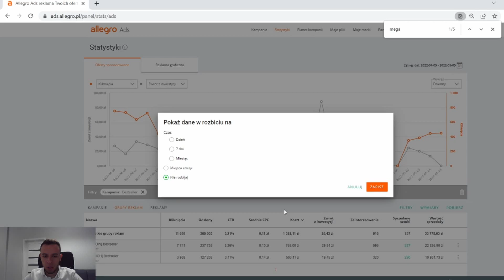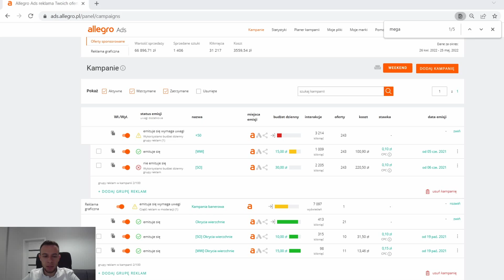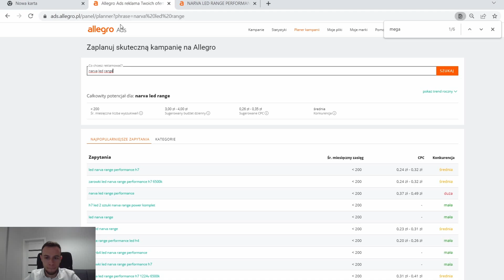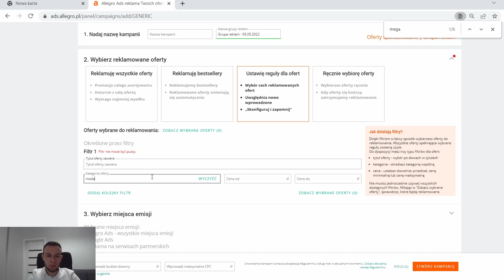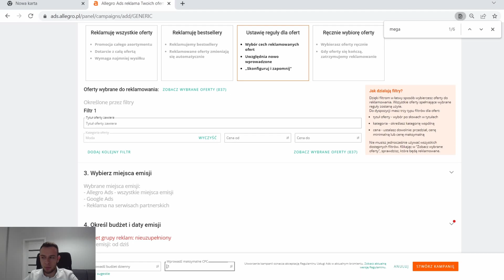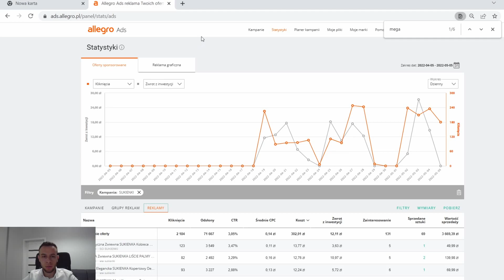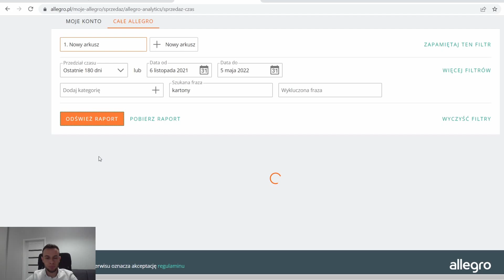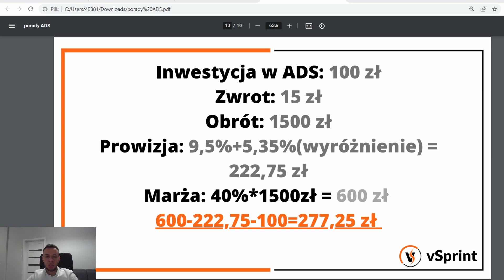ADS Allegro - 10 szybkich porad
Szkolenie Allegro + Kurs Baselinker
🔸  Jak sprzedawać na Allegro by osiągnąć ponadprzeciętne zyski !